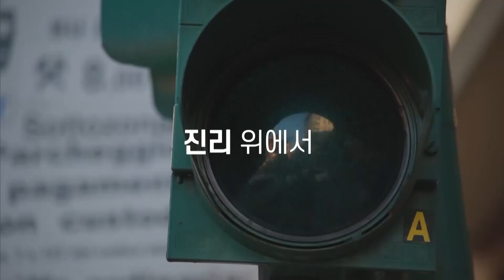2023년 2월 25일 온누리교회 요셉청년부 찬양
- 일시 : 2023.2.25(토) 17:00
- 장소 : 서빙고 온누리교회 본당

Worship Leader : 주찬휘 전도사

◽️찬양곡
1. 입례
2. 갈급한 내맘
3. 주의 영이 계신 곳에
4. where you are